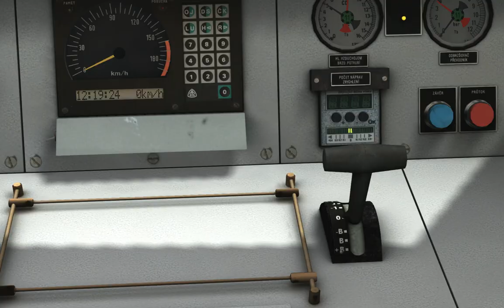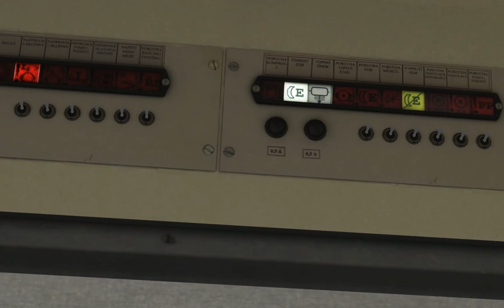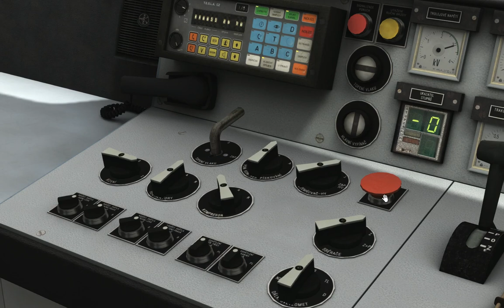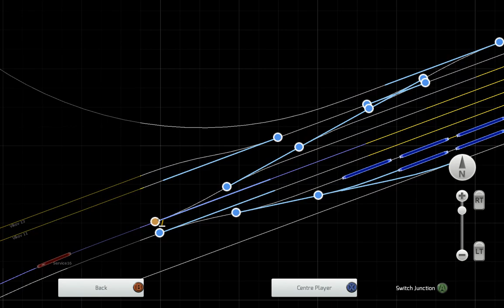[TS 2020]ČD 151.007 v úseku Roztoky - Vlkov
Trošku som sa povozil aj ja v Train Simulátore. Je to voľná jazda, takže návestidlá nefungujú, neviem prečo. Na záver som ešte vo Vlkove obehol súpravu. :) Počas jazdenia sa mi podarilo svojou nešikovnosťou demonštrovať aj prídavné funkcie, ktoré tá lokomotíva má, ako napríklad nadprúdovú ochranu. Ak sa bude páčiť, v budúcnosti pridám ďalšie. :)